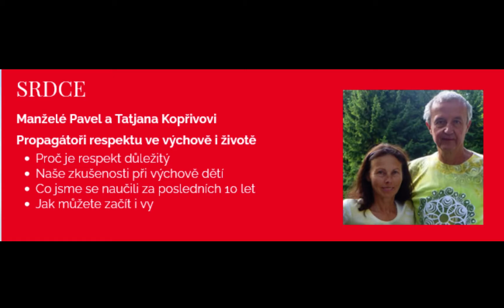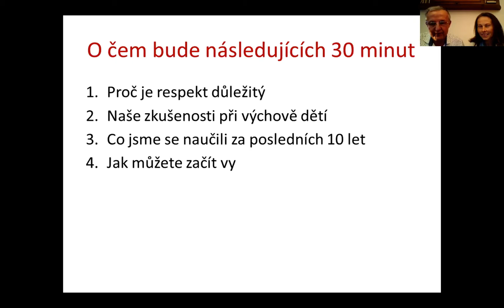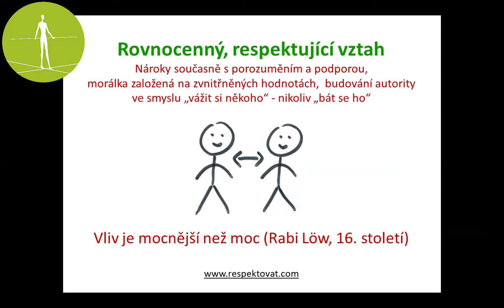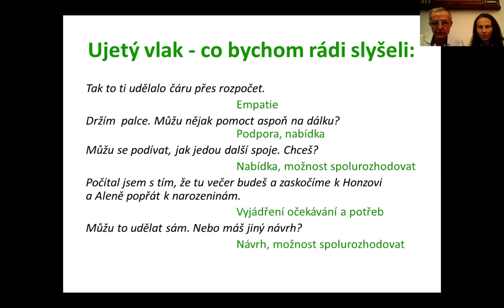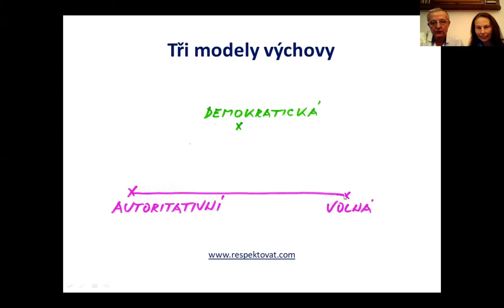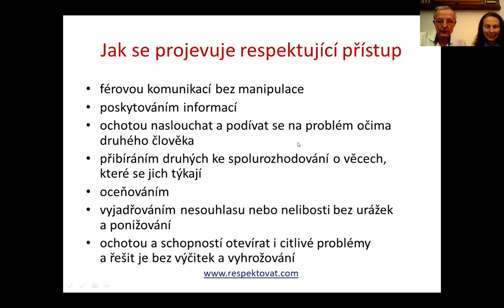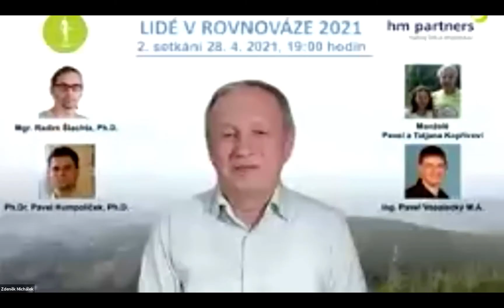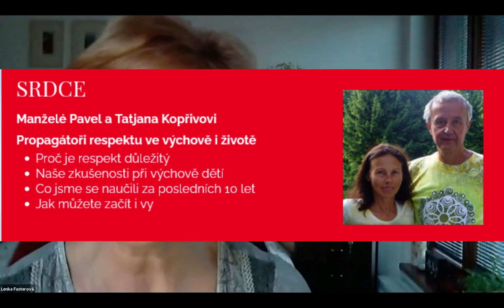Lidé v rovnováze - Pavel a Tatjana Kopřivovi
Manželé Pavel a Tatjana Kopřivovi
Propagátoři respektu ve výchově i životě
• Proč je respekt důležitý
• Naše zkušenosti při výchově dětí
• Co jsme se naučili za posledních 10 let
• Jak můžete začít i vy